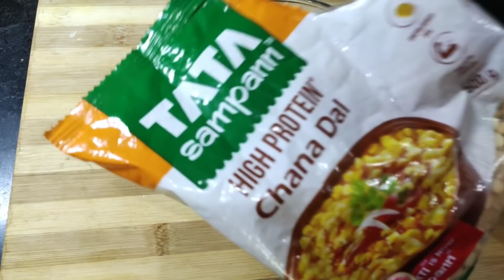बिना ओवन बिना तंदूर दो अनोखे अंदाज़ में बनाएं एकदम परफेक्ट बाटी तरीका जानकर कहेंगे काश पहले पता होता